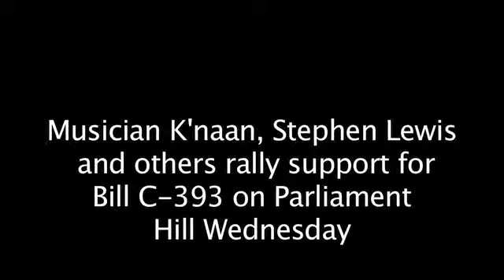K'naan Press Conference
A press conference on the Hill Wednesday by musician K'naan, former UN special Envoy for HIV/AIDS in Africa, Stephen Lewis and others in support of Bill C-393, which comes up for final vote.